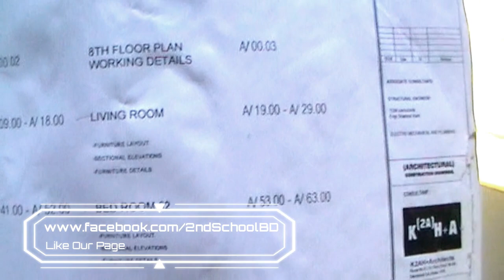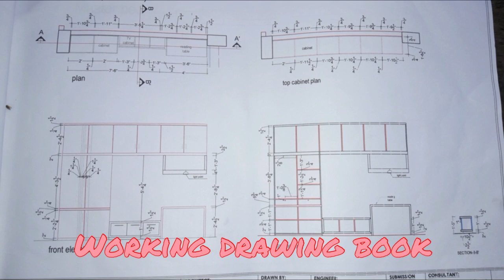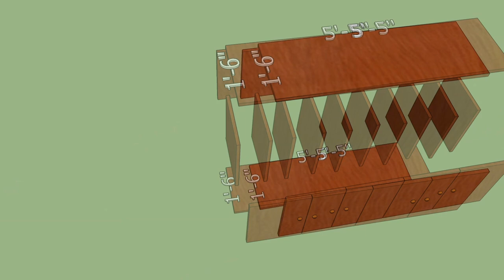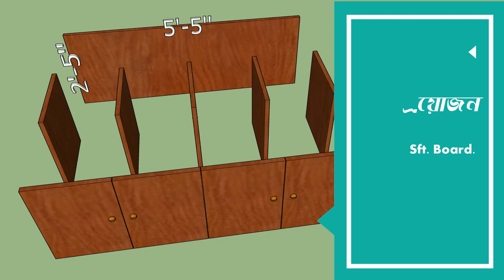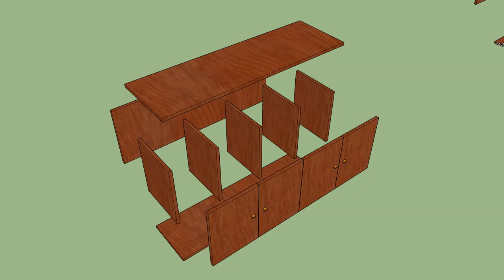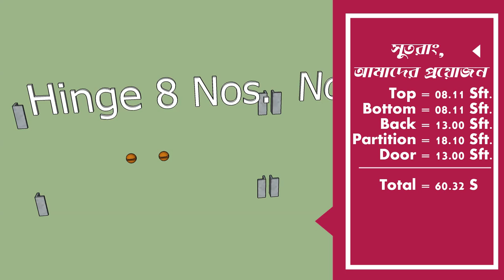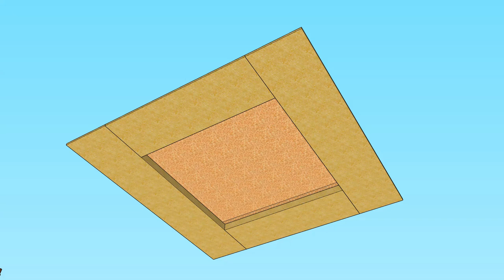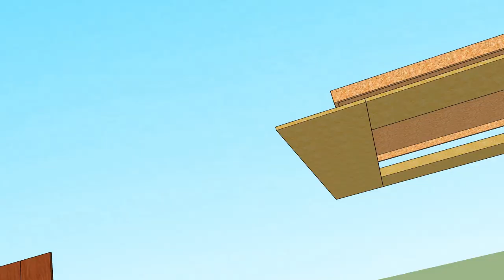Estimate & Costing of Interior Work| ইন্টেরিয়র ডিজাইনে এষ্টিমেট ও কষ্টিং| 2ND SCHOOL| Al Amin Munnaa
ইন্টেরিয়র ডিজাইনে এষ্টিমেট ও কষ্টিং নির্নয় করা | Calculate Estimate & Costing of Interior Design Work | 2ND SCHOOL | By Al Amin Munnaa

2ND SCHOOL চ্যানেলটিতে তোমাদের সবাইকে স্বাগতম। এ্ই চ্যানেলটি সম্পূর্ন বাস্তব অভিজ্ঞতা ভিত্তিক, বিশেষ করে ইঞ্জিনিয়ারিং অভিজ্ঞতা ও শিক্ষামূলক ভিডিও।

এখানে প্রতি সপ্তাহে অন্তত ১টি করে ভিডিও প্রকাশ করা হবে, তবে এর কম বা বেশীও হতে পারে। এছাড়া তোমাদের চাহিদা/ সমস্যার উপরও ভিডিও হতে পারে, শুধু আমাদের জানাতে হবে।

ধন্যবাদ,
আল-আমিন